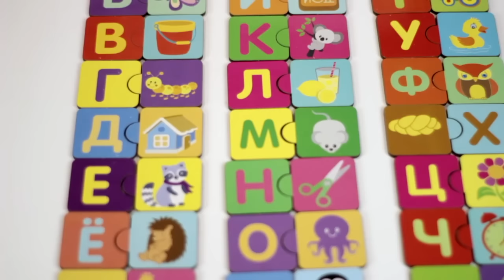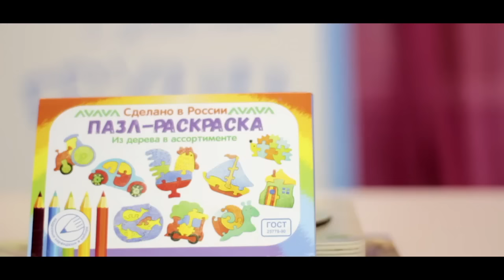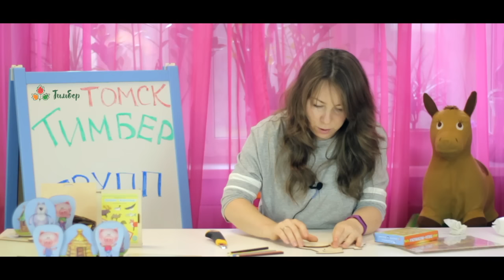Деревянные игрушки от "Тимбергрупп"